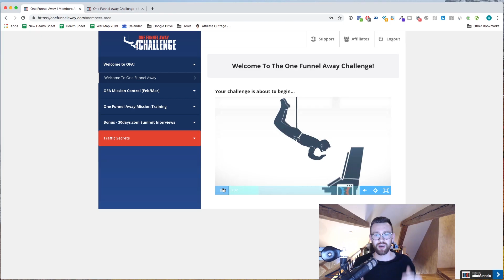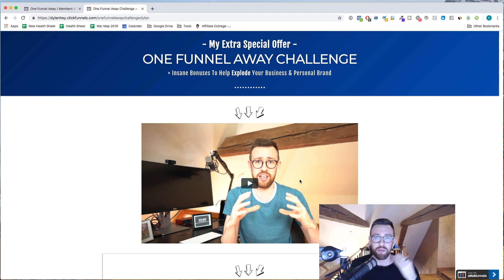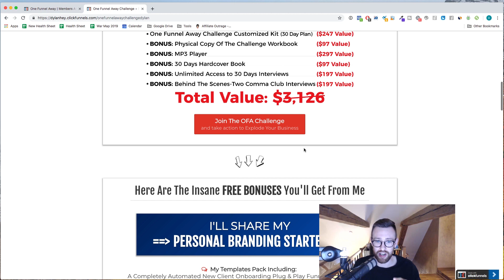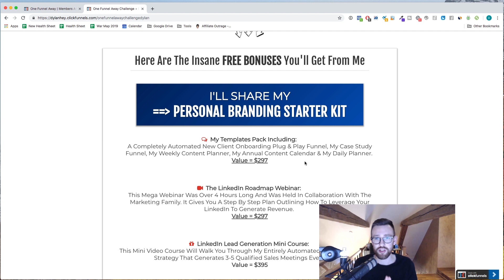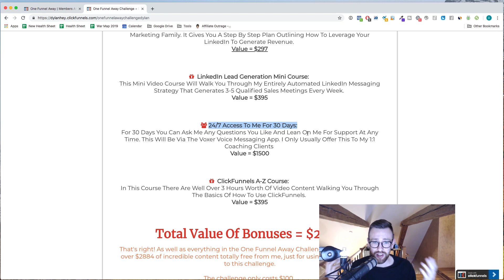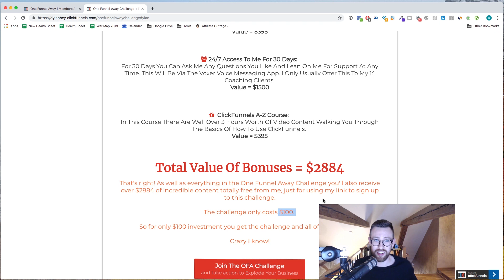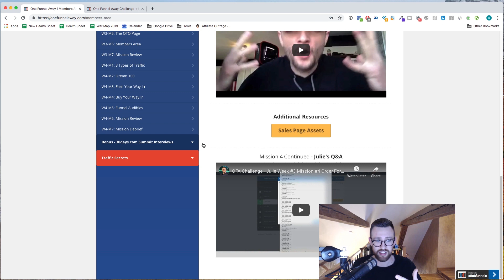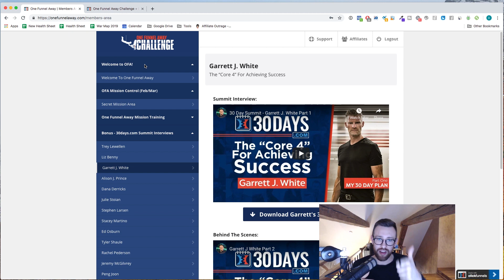One Funnel Away Challenge - Will You Be Joining Me?! (Inside Look + Bonuses)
Looking for a review of the one funnel away challenge? Or want to know what I've been talking about on social over the last few days?

I highly recommend you take action and join the challenge before it closes on Feb 24th.

For $100 you get 30 days of training from Russell Brunson and the team at ClickFunnels on exactly how you can build a 7 figure funnel.

As well as over $2800 worth of bonuses from me.

I highly recommend getting access to the One Funnel Away Challenge if you're someone who is looking to improve your existing online business or you're looking to start one, the training you get for such a small investment is amazing, the value is well worth more than the price to get access in my opinion.

So if you're interested in joining and want my bonuses use the link below now to join.